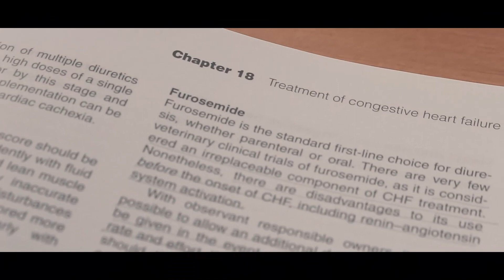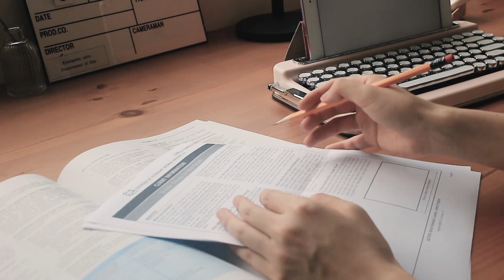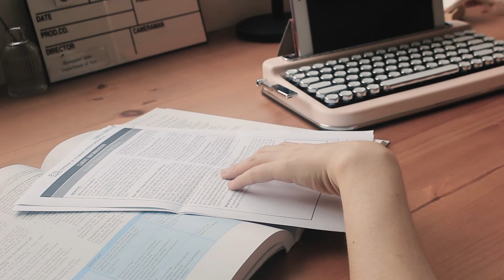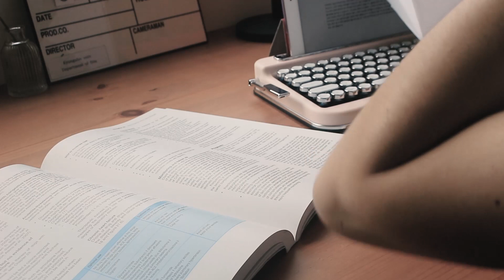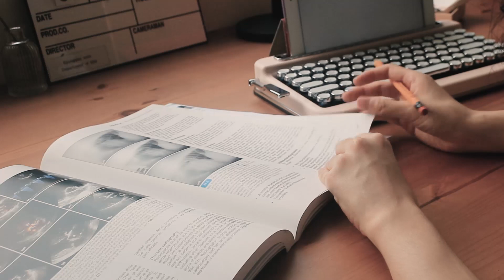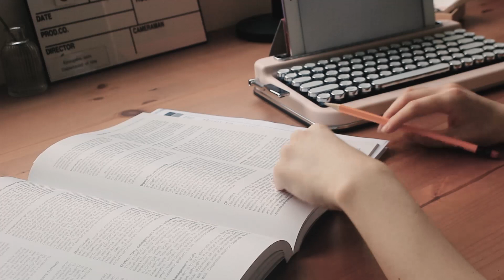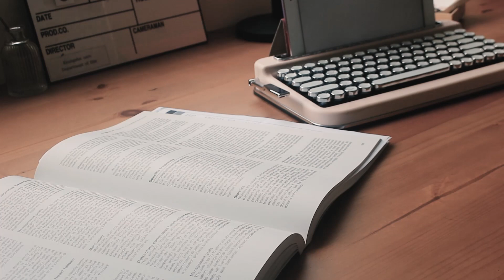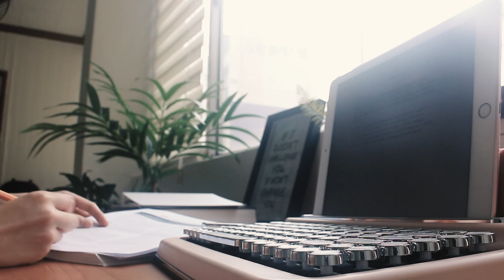*with fireplace sound* STUDY WITH ME : 모닥불 소리와 같이 공부해요! 공부 ASMR, 공부 백색소음